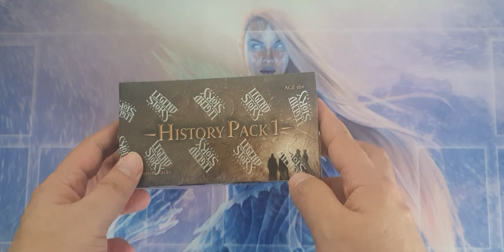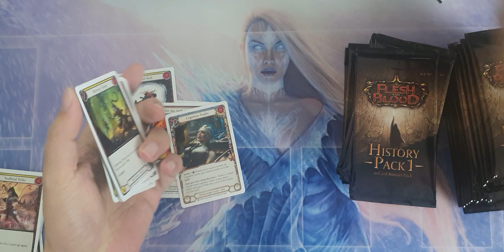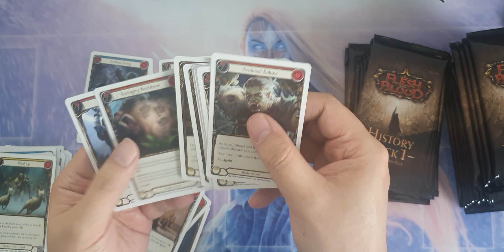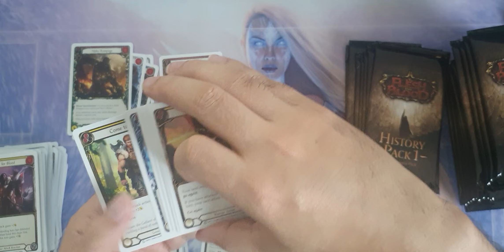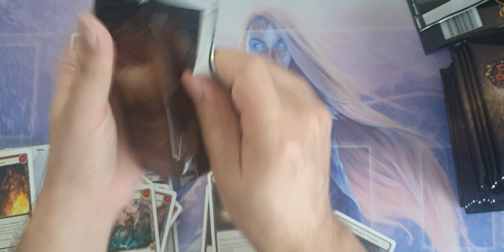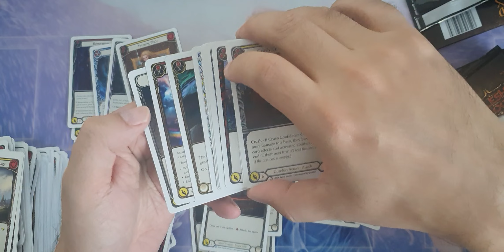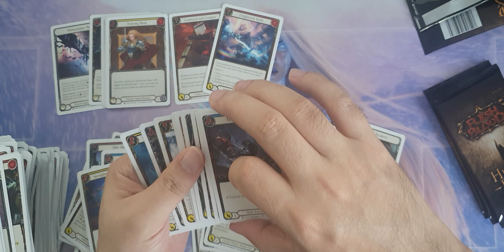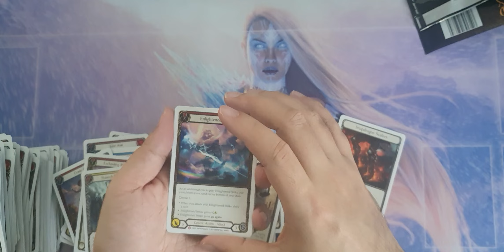Unboxing History Pack Booster Box Flesh and Blood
Unboxing History Pack Booster Box Flesh and Blood - FaB